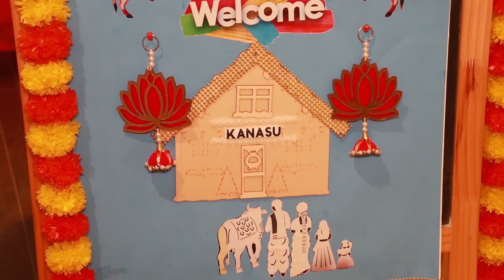Kanasu's Housewarming Day 1 Final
A housewarming with Drone footage.  Video by Ambiance Studios Dallas TX